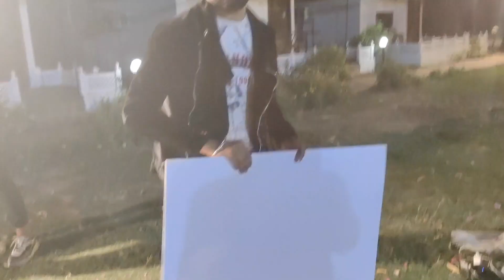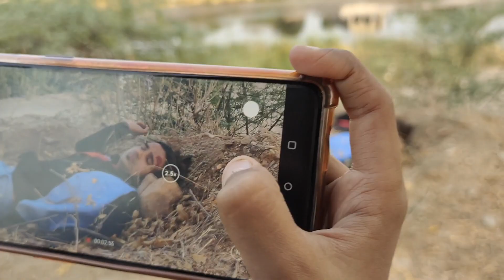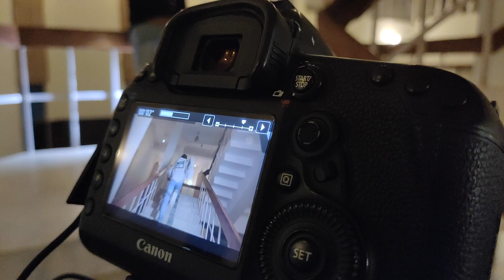How To Shoot A Music Video ? | Behind The Scene | Shooting Kaise Kare | Tarun K Vlogs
Hello Guys
We Are Back Again With Our New Video,
So Guys Bahoot Time Se Video Nahi Aa Rahe Tha Uske Liye Me Aap Saab Se Dil Maafi Chahta Hu, Reason Ki Kyu Nahi Aa Rahe The Video Vo Aaj Me Is Video Me Bta Raha Hu, So Pura Video Jarur Dekhe Or Kya Hai Aapki Rai Comments Section Me Jarur De

{Mic} BOYA BY MM-1